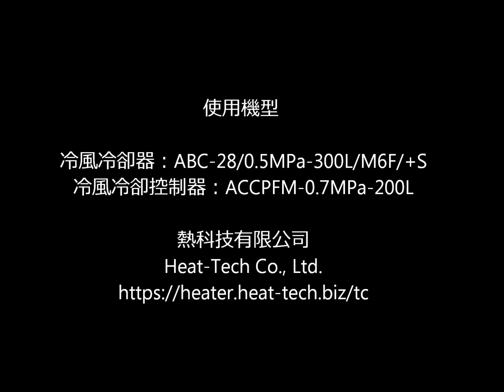PS片材冷風冷卻【非接触・高温加熱 熱科技有限公司】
這個視頻是一個示範的、用冷風冷卻器對PS片材冷風冷卻進行紅外線可視化的演示。